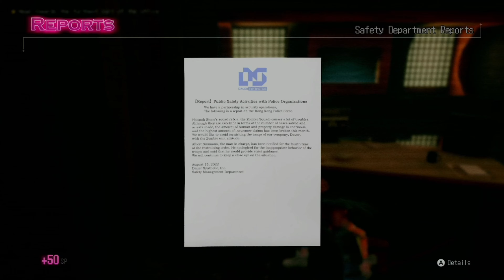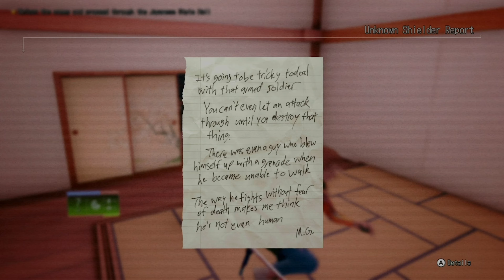Mission 1 on Hard Walkthrough (No Commentary) - Wanted: Dead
Next Games: Atomic Heart 2/21, Skull & Bones 3/09, Star Wars Jedi: Survivor 3/17, Dead Island 2 4/28, Diablo 4 6/6, Starfield 2023, Armored Core 6 Fires of Rubicon Gameplay 2023

I usually upload 6-10AM & 4-6PM EST. During the 1st couple days of new games I might upload more frequently and in-between games I might upload more news updates for games and occasional movies or tv series.

On occasion I might do an old game but 95%+ of what I play is only brand new releases or newly released DLC.

All comments are welcome but trolling, spam or self promotion will be removed and depending on content, may be reported.  Constructive criticism is fine.

I do try to answer all relevant questions that I know haven’t been answered in comments already multiple times. If you have a question, post it in the comments and I’ll get back to you when I’ve time.